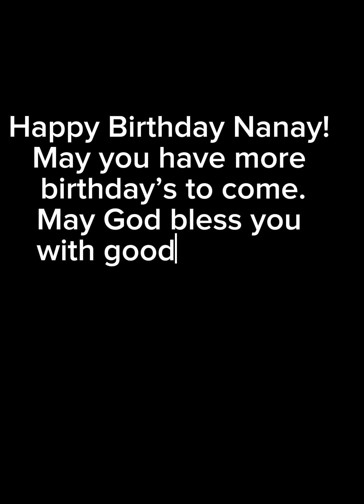This is what Nanay received on her birthday (22/06/2021)